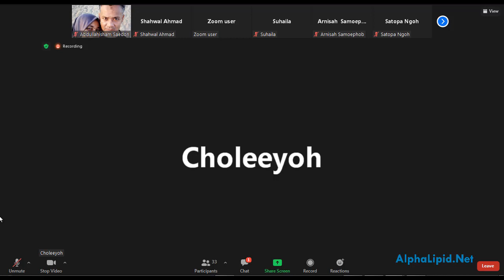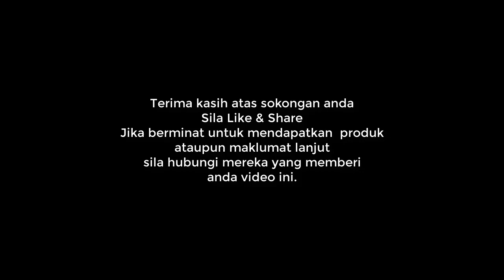Post Perkongsian Di FB Orang Yala Kena Covid Dan Beli 2 Tin Bila Guna Terus Nak Buat Stok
Perkongsian di Breakfast Club 20 Oktober, 2021